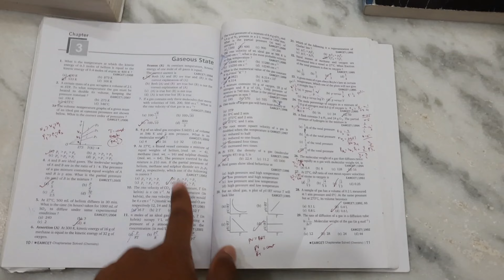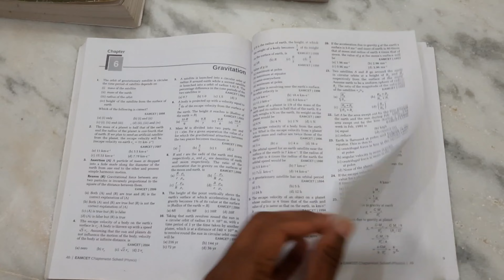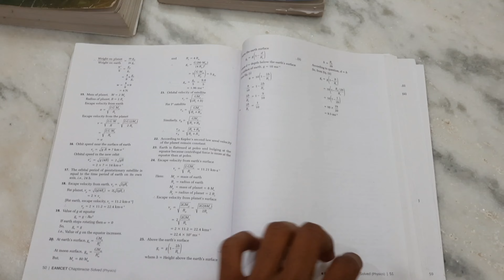EAMCET 2023 - BEST BOOKS FOR PREPERATION || TELUGU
EAMCET Chemistry Andhra and Telangana Chapterwise 28 Years' Solutions and 5 Mock Tests 2020

EAMCET Physics Andhra and Telangana Chapterwise 28 Years' Solutions and 5 Mock Tests 2020

EAMCET Mathematics Andhra and Telangana Chapterwise 28 Years' Solutions and 5 Mock Tests 2020

eamcet 2023
best books for preperation
below 5000 rank
ts eamcet
eamcet 2023 maths

eamcet 2023 weightage ap
eamcet 2023 weightage ts
eamcet tips and tricks
eamcet weightage
ts eamcet 2023 preparation
eamcet 2023 chemistry, eamcet 2023 chemistry chapter Wise weight age, eamcet 2023 chemistry previous year questions, eamcet chemistry, eamcet 2023 chemistry classes, eamcet 2023 chemistry 30 days plan, vedantu telugu chemistry, pw Telugu chemistry, ts eamcet chemistry 2023, ap eamcet 2023 chemistry, eamcet 2023 crash course free
eamcet2023, strategy, preparation
best books for Eamcet 2023, best books for Ts Eamcet 2023, best books for Ap Eamcet 2023, Eamcet 2023 best books, Ts Eamcet 2023 best books, Ap Eamcet 2023 best books, everything, TSR sir